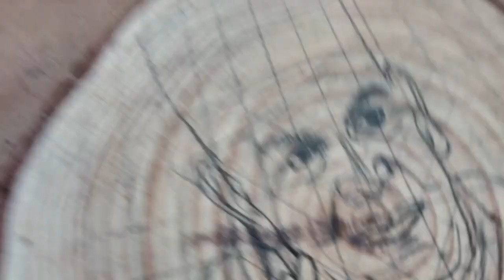Mahantswami Maharaj Painting On Wooden Slice | MSM | PSM100 | Swaminarayan | BAPS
Hello friends. 🙋🏻‍♂️

In this video I Drew Mahantswami Maharaj on Wooden Slice. This size is too small,  so there was a lot of trouble (wooden diameter 6 inch). But the experience was very interesting, hope you enjoyed it too.